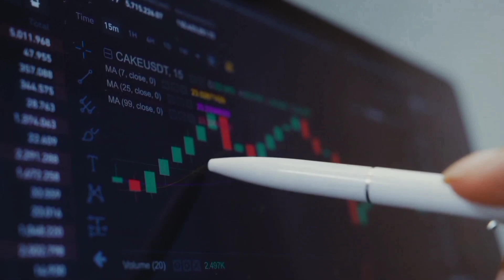यशोगाथा- Episode 7 l Shades of Innovations l BMS department l Mr. Rigved Shivgan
SO here we are launching with 7th Episode of our new series *Season 2#* *shades of Innovations# यशोगाथा* 😇

In this video we are sharing the story of *Mr. Rigved Shivgan*
Founder of *Trade Swaraj*

This video explains about renowned Mr. Rugved Shivgan who is Chartered Financial Analyst and An notable Alumni of BMS dept. Patkar Varde College

Sir holds an MBA degree with more than 13 plus years of dedicated experience in the volatile financial market. Sir has worked with leading organizations like National stock exchange, IDFC MF,  CRISIL and now Sir is a Faculty of financial markets, a proprietary trader also runs a Stock Broking firm" named "Trade Swaraj".

In nutshell, Sir is a committed market professional with the objective of bringing real, positive, sustainable wealth to every individual trading life.

Through this video, we are trying to showcase the success story of Mr. Rigved Shivgan who has given knowledge about the Financial Market and Analysis which can help learners to pursue their career in the Financial Market.